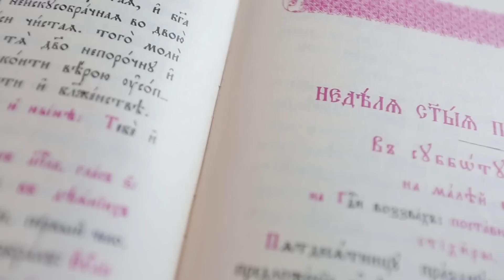Пятидесятница / Pentecost - Trinity Sunday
«Приидите людие, Триипостасному Божеству поклонимся, Сыну во Отце, со Святым Духом», — особо призывает в этот день Святая Церковь. Что было проповедано в темноте, теперь говорится при свете; что было сказано на ухо, теперь возвещается с высоких мест. Апостолы облеклись силою свыше. Церковь вышла в мир на проповедь. 30 мая 2015 года в храме святого апостола и евангелиста Иоанна Богослова архиепископ Петергофский Амвросий совершил Божественную литургию в день Пятидесятницы.